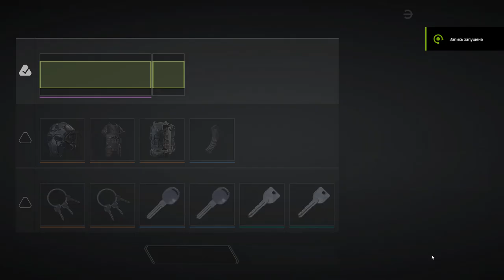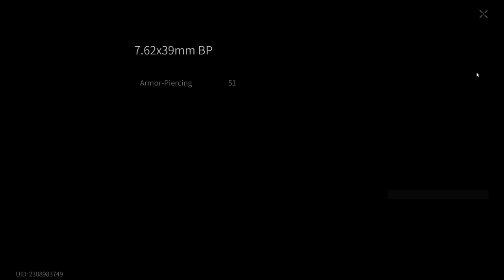Lost Light 2022 - Pumping from scratch | The game is broken | Day 71 | Gameplay #71